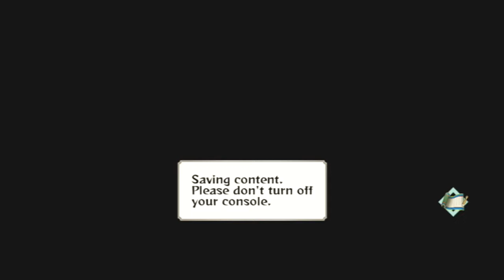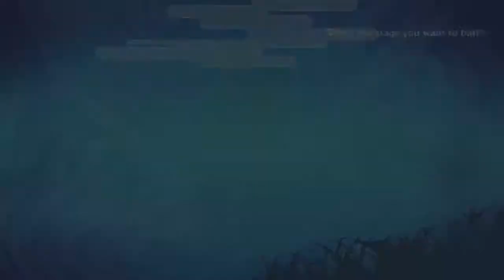Galaxy Upper CLASH: Naruto Shippuden Ultimate Ninja Storm Generations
Alt. Title: Naruto's Woolie World